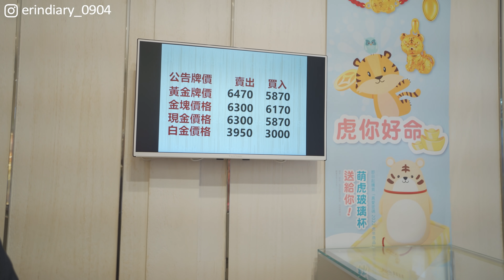【紅包買什麼】過年 Yuki 紅包總共收多少錢？我們決定幫她買這個！最有紀念價值的投資｜艾琳的日常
【紅包買什麼】自從開始工作之後已經好幾年只有包紅包，沒有收紅包的份（最近一次收紅包應該是結婚😂），今年因為小 Yuki 的關係，我們過年走到哪都收到紅包，古人說說小孩帶財，就是這麼一回事吧！

收到紅包之後，我們也開始規劃要怎麼樣使用這筆錢（畢竟之後也是要包出去還的），之前在Instagram 上有很多艾醬分享，大部分的媽媽們都會幫小孩存起來做未來學費，也有不少艾醬回覆說拿去存保險，買股票等等...這集來開箱 Yuki 紅包總共收多少錢？我們決定幫她買黃金，最穩賺不賠的投資
0:00 搶先看
0:19 小Yuki 收到多少？
1:18 開箱小 Yuki 紅包
2:49 為什麼想要買黃金
4:04 我們的資產配置
5:36 出發買黃金
6:28 買黃金的用意

如何支持我的頻道?
▶來我的蝦皮賣場逛逛吧! 艾琳精選好物

▶使用硬體軟體:
相機: SonyRX100 / Sonya6500(慢鏡頭輔助)
剪輯軟體: Adobe premiere pro
音樂來源: epidemicmusic

◈開箱人生中第一個名牌包 ! 我如何30歲前存到千萬買房? 我的無腦投資術 !【艾聊聊